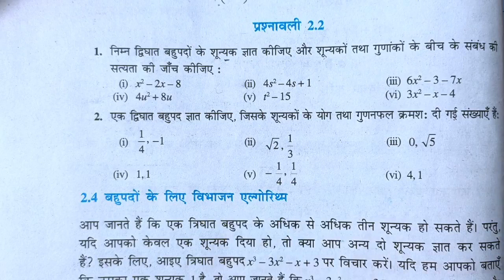Class 10th math chapter (बहुपद),| basic with exercise 2.2 solution| 10th math polynomial